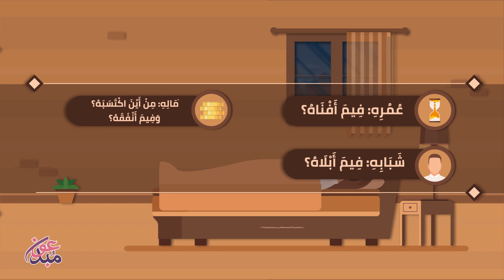الأسئلة التي يُسألها العبد يوم القيامة || موشن جرافيك